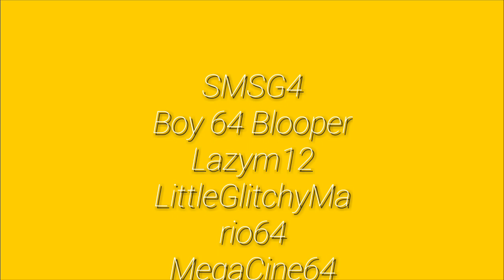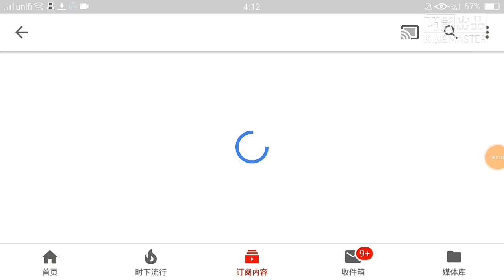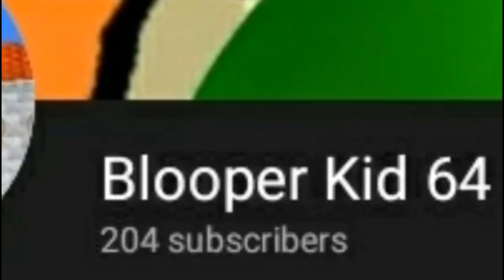BK64's 200 Subscriber Collab!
People who entered:
Stop It
LittleGlitchyMario64
SGMC64
Boy 64 Blooper
MegaCine64
Lazym12
SMSG4
Jaems 3099
RBG08

Thanks to all the People who Participated in this Collab!

Edit (2/1/20)
Alternative title: Ssendedrater #0